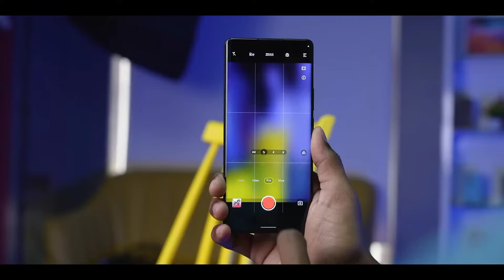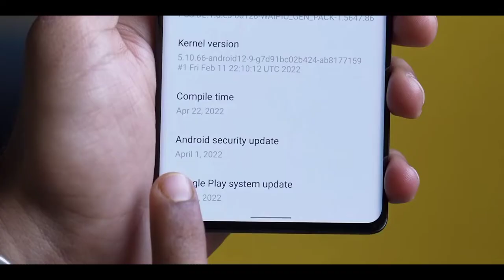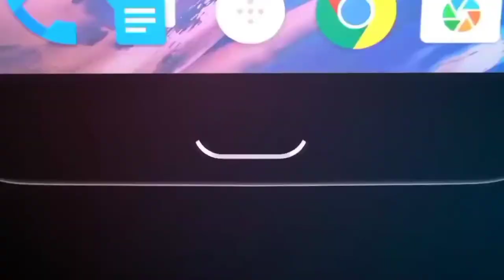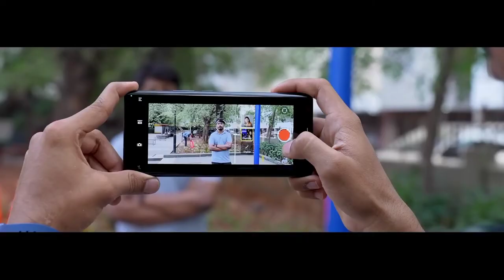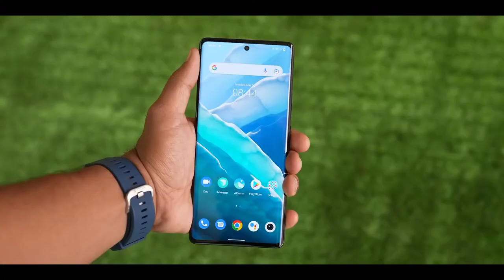How Vivo is Killing iPhone and Pixel Phones ??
How Vivo is Killing iPhone and Pixel Phones ? We will talk about vivo x80 pro and this has the best camera in his segment ! Let's find out what's intresting in this camera ?